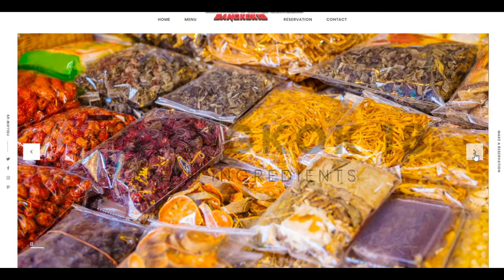Bangkok 18's Website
Adapted from Template: Sumi